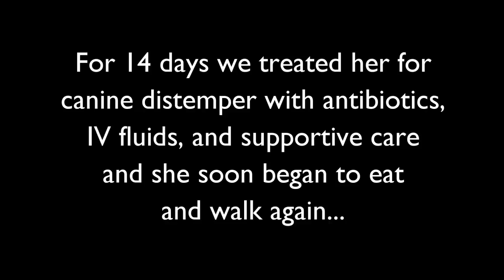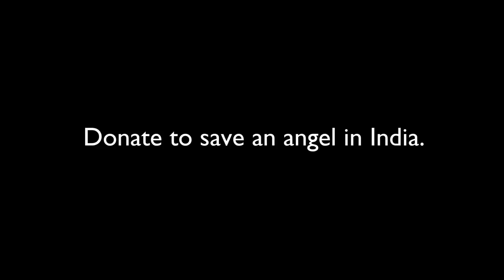Collapsed street puppy recovers from distemper